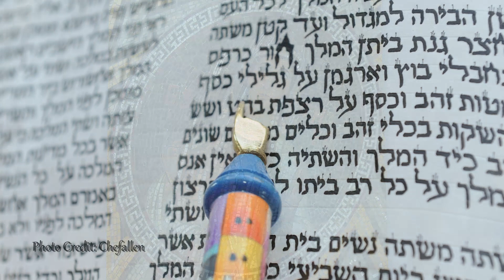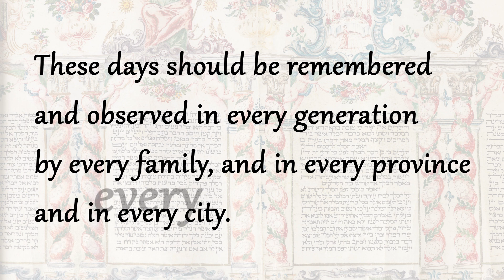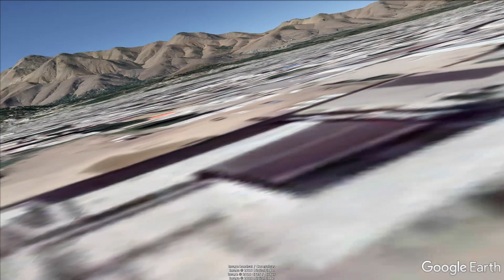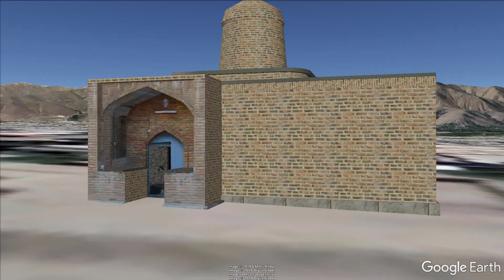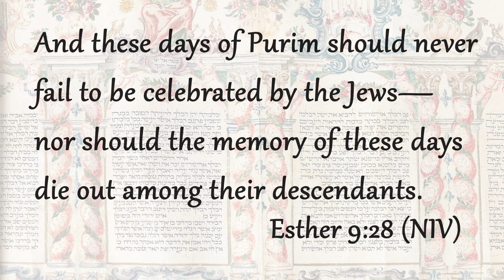Queen Esther Memorial in Iran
Esther's story is still told 2,500 years later. See where in this devotional video from Samantha Corcoran for the Women Walking with God Conference 2019.

My Jewish Learning - Are Esther and Mordechai Buried in This Iranian Tomb?
Radio Farda - No Major Destruction In Attack On Holy Jewish Site In Iran - US Condemns